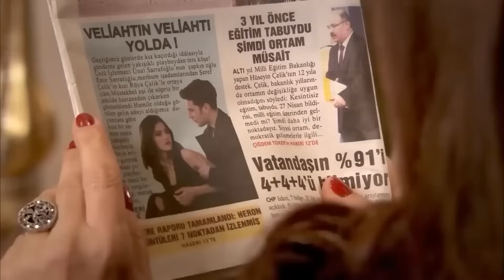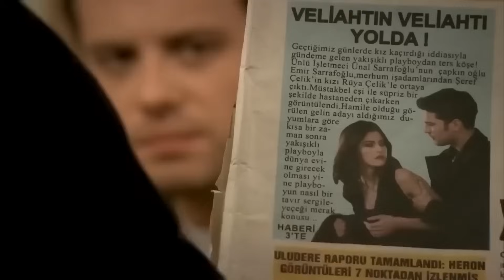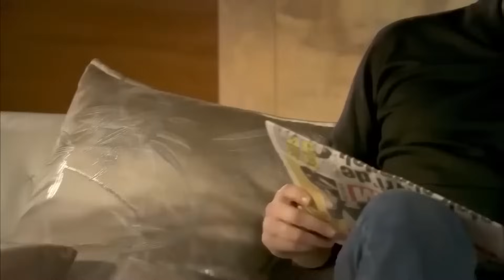Feriha And Emir's Intimate Honeymoon - The Girl Named Feriha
Feriha And Emir's Intimate Honeymoon - I WANT YOU TONIGHT!

Production: Fatih Aksoy
Director: Merve Girgin Neslihan Yeşilyurt
Screenplay: Melis Civelek, Sırma Yanık